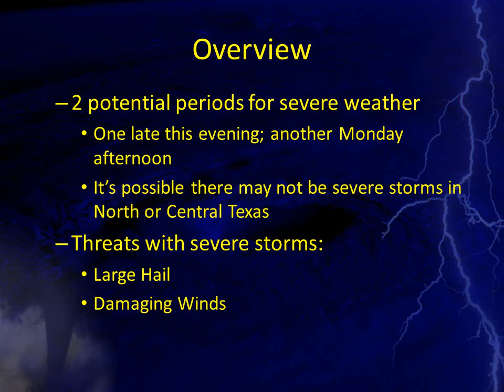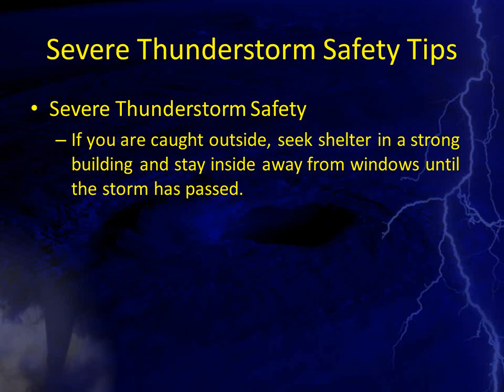Severe Weather Briefing: April 10-11, 2016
This is a weather briefing on the upcoming chances for severe weather tonight (April 10th) and the afternoon of April 11th.